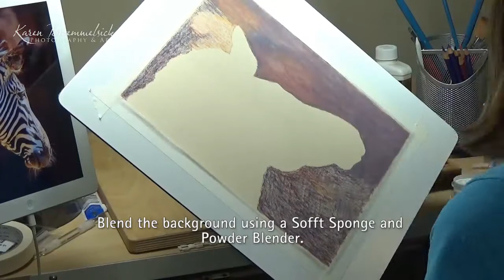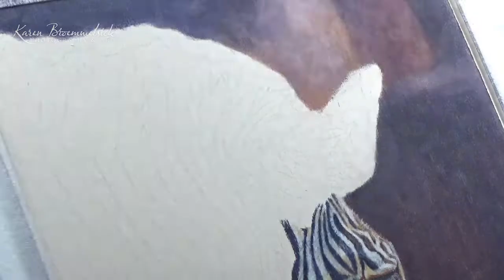Drawing a Zebra in Colored Pencil with Powder Blender | Tutorial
Here is a tutorial on how to draw a zebra in colored pencil, using UArt 800 Grade Sanded Paper,  Faber Castell Polychromos, Brush and Pencil Textured Fixative, Brush and Pencil Powder Blender, Sofft Sponge Knife, and Mona Lisa Odorless Paint Thinner.

UArt Sanded Paper (I used 800 grade)
Mona Lisa Odorless Paint Thinner
Sofft Sponge Blender